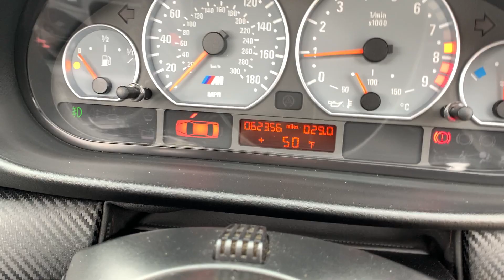Bmw M3 manual cab 62k fsh